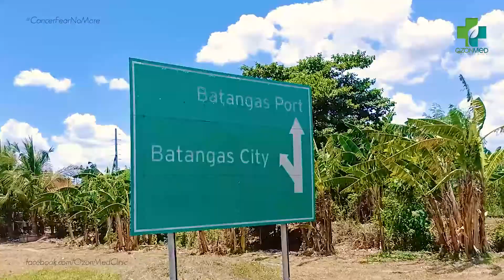OzonMed Wellness Clinic 5th branch opening this July!